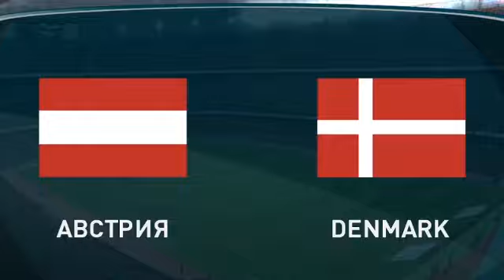Austria vs Denmark 0-4 All Goals & Highlights 31/03/2021 HD